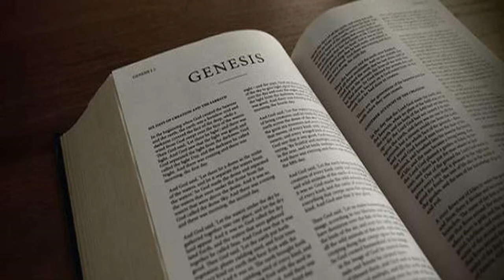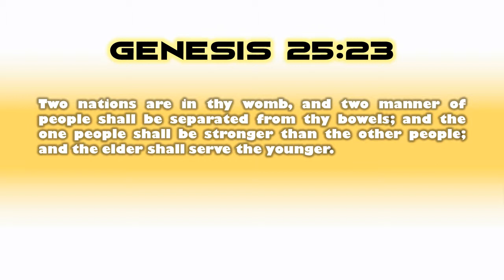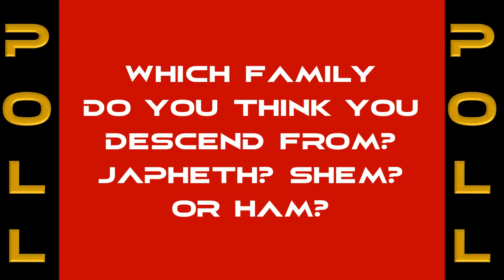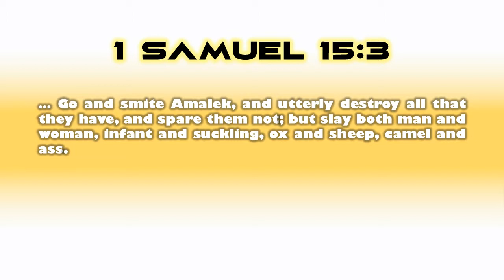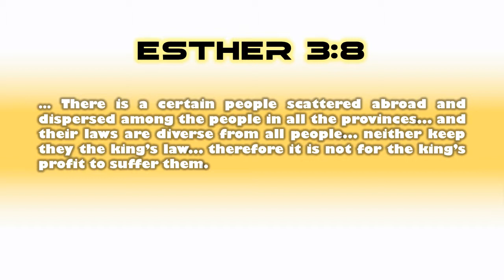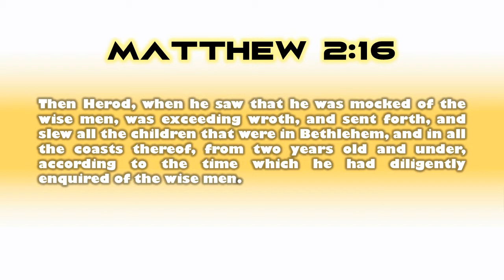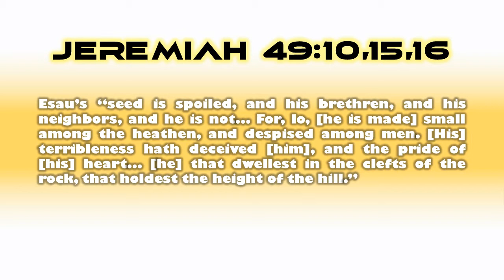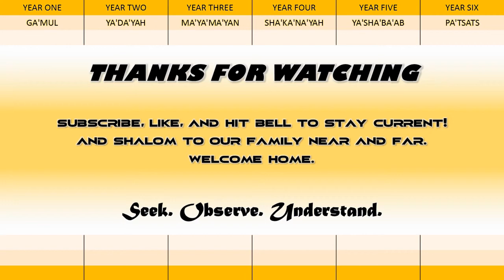The Shocking Truth | Esau's Modern Identity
MUSIC

Jay Man
INTRO: “Cool Confidence”
OUTRO: “Royal Rumble”
OurMusicBox.com